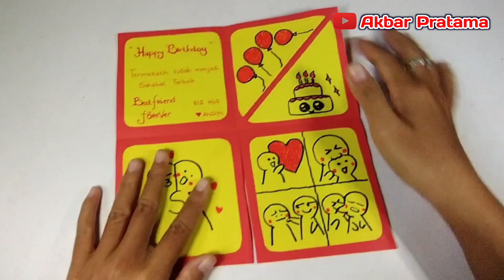Cara Membuat KARTU UCAPAN untuk Sahabat - SBDP Kelas 1 Tema 2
membuat kartu ucapan untuk Sahabat merupakan salah satu tugas SBDP kelas 1 tema 2..

cara membuat kartu ucapan yang simple dan lucu ini bisa kalian ikuti tahapannya seperti di video ya..

semoga bermanfaat..

terimakasih..